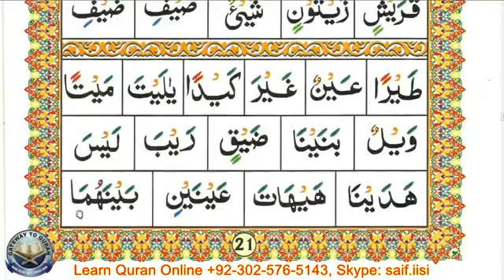Basic Quran Reading Qaida Lesson # 15.3 Excercise Yaa Leen: Yaa' sakinah with fat'ha before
Courses we offer Online:
# Quran Reading
# Tajweed Rules
# Applied Tajweed
# Quran Translation